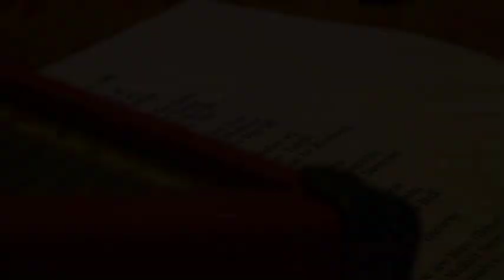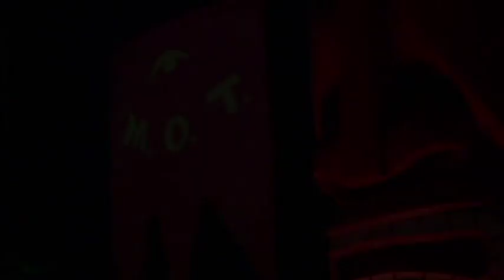The Tikiyaki Orchestra - Live at the Mayflower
Pour yourself a mai tai or a Jungle Jetsetter and enjoy the exotic sounds of the Tikiyaki Orchestra.  Filmed before a rum-soaked audience at the historic Mayflower.